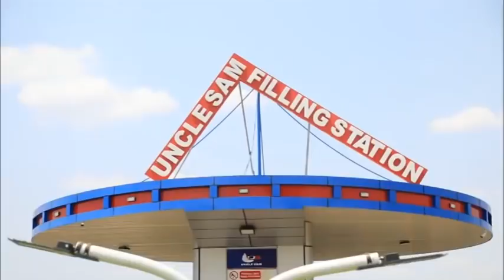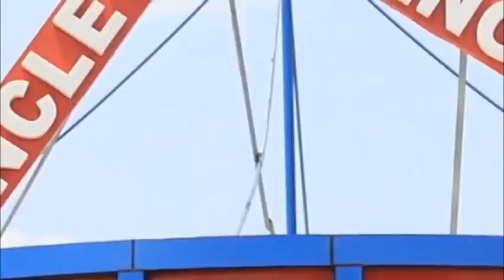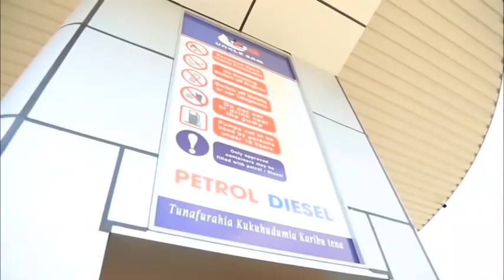MBUNGE MZEE AWAVUNJA MBAVU WABUNGE, SPIKA AMUONGEZA MUDA AZIDI 'KUPERFORM'